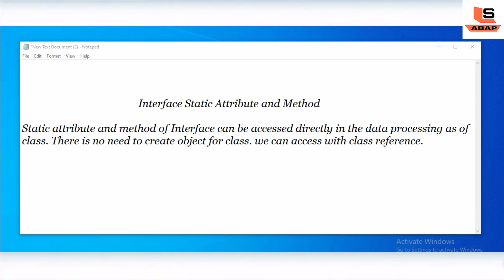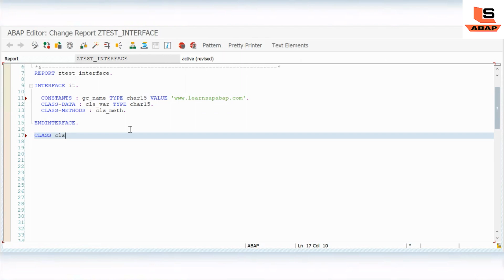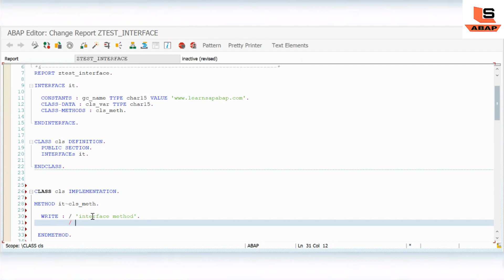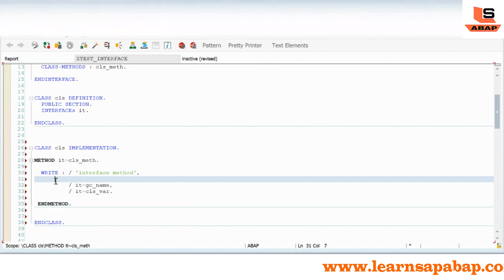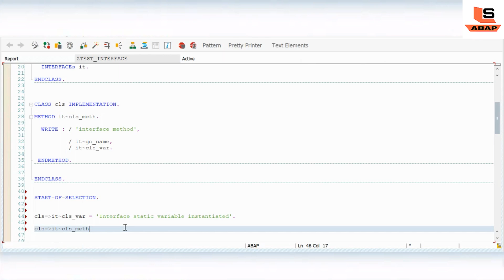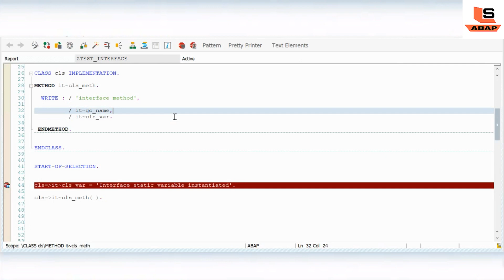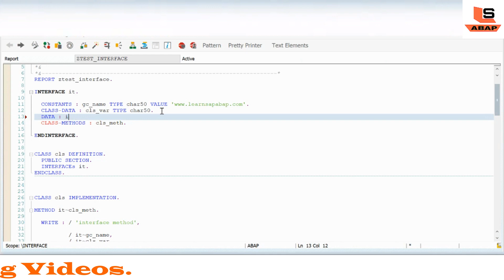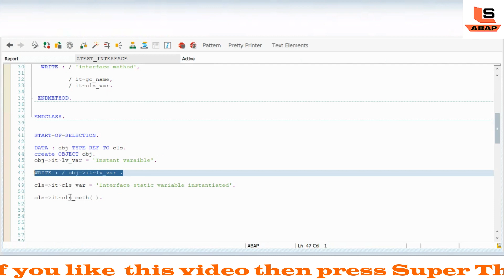Static attribute and method of Interface | SAP ABAP OOPS Interface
Static attributes and method of Interface can be accessed directly in the data processing as of class. There is no need to create an object for the class.

The program is shown in the video which contains an interface where we have defined constants, static data, and static methods. The program contains a class that defines the interface and implements its method. Now at the start of the selection, we are valuing the class data directly by statement and calling the method directly by call method statement.

In the previous video, we have already seen interface related theory part.
Interface concept in sap abap object oriented programming
1) Interface is not class. It is an entity which can not have any implementation. An interface can contains only method declaration and its components.

2) Interface is declared in public section of class any other section will give syntax error.

3) Interface data are value by data value at time of interface declaration in any class definition.

Please watch complete video on sap abap oops interface in which I have shown you everything practically i.e step by step creation of sap abap interface techniques and use in class in sap abap oops..

Click on link below to watch ---

Please read artical on interfaces in sap and copy code for practice purpose from my website.

Please connect us on telegram channel.